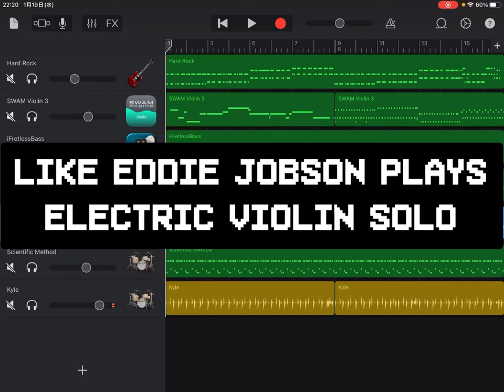Like Eddie Jobson plays electric violin solo